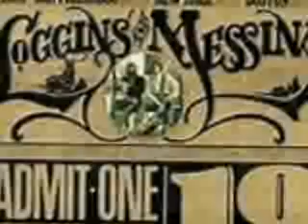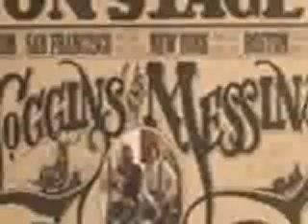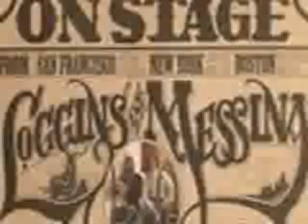Loggins & Messina - Vahevala - (On Stage, April, 1974)